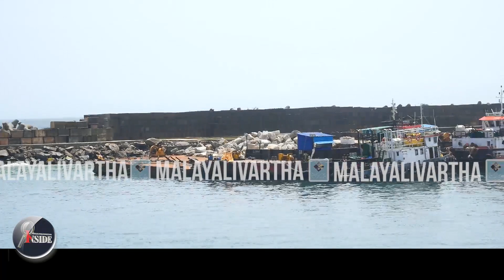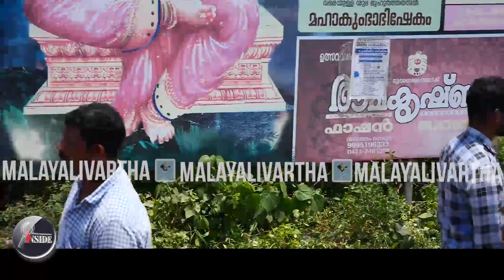Adani സിപിഎം വെല്ലുവിളിയിങ്ങനെ..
സിപിഎമ്മിറങ്ങി.